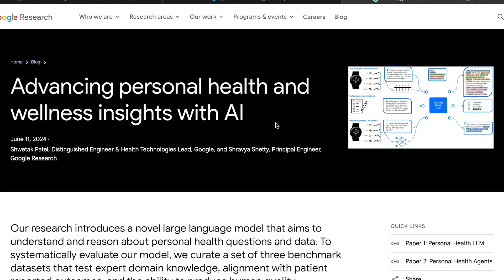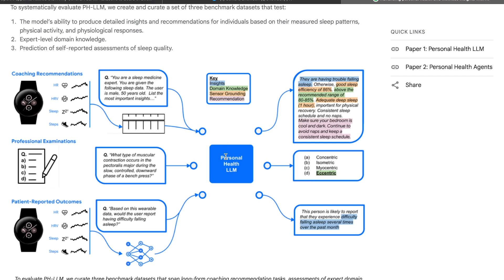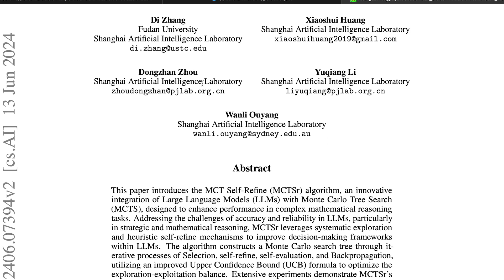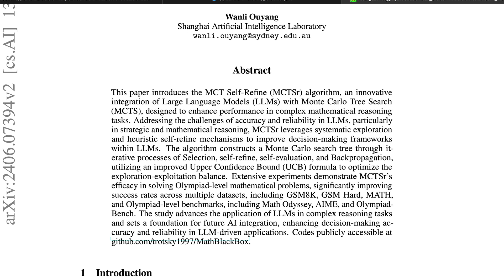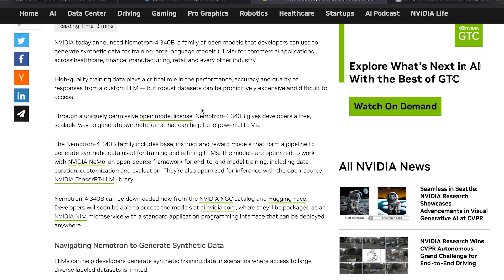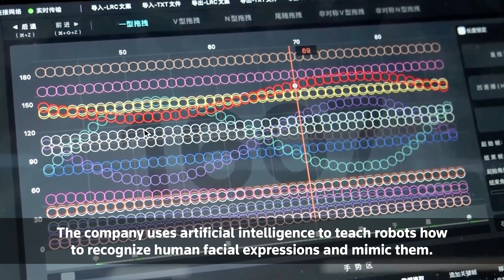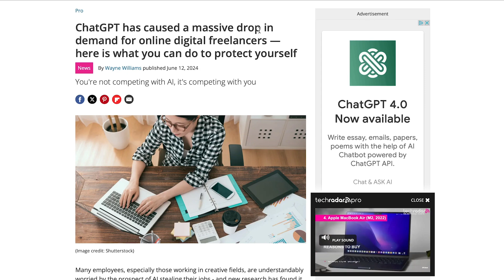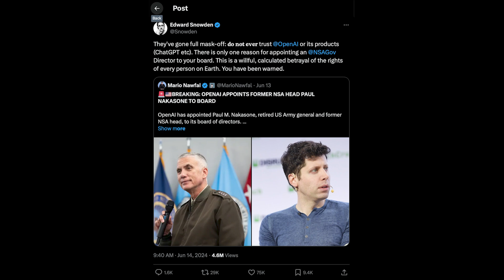AI Coming For Our Jobs?! LumaAI's Dream Machine, Nvidia Nemotron-4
Hello everyone, today we discuss a lot of topics in the AI industry, including Luma AI's dream machine, Nvidia's Nemotron-4 and some interesting medical research & articles.

0:00 - Intro
0:33 - Google's "Advancing personal health and wellness insights with AI" Blog Post
1:24 - Google Deepmind Virtual Rat Brain Simulation
1:56 - Luma AI's Text-to-Video model "Dream Machine"
2:39 - Runway's Text-to-Video model "Gen-3 Alpha"
3:36 - Accesing GPT-4 level Mathematical Olympiad Solutions via Monte Carlo Tree Self-refine with LLaMa-3 8b: A Technical Report
4:20 - Benchmark Performance
5:14 - Nvidia's New Open Source Model Nemotron-4
6:10 - "Restaurant robots can cook, serve and bus your meal now" (article)
6:23 - Pizzabot
6:29 - Alphagrill
6:34 - Robot servers
6:54 - China's Hyperrealistic Humanoid Robots "Ex-Robots"
7:24 - Elon Musk Insane Robotics Prediction
8:54 - ChatGPT has caused a massive drop in demand for online digital freelancers (article)
9:43 - OpenAI Appoints Former Head of NSA Paul Nakasone to Board of Directors
10:24 - Pope Speaks on AI